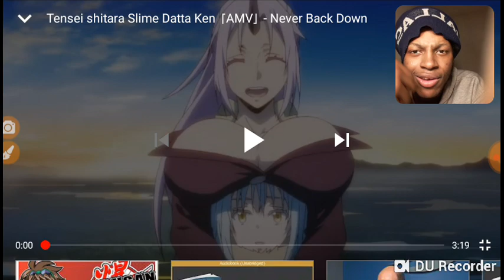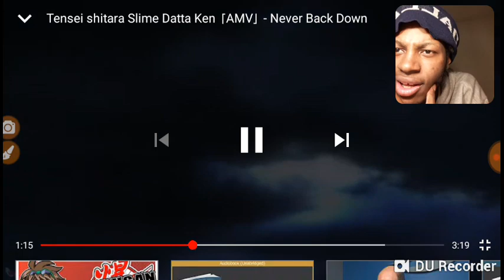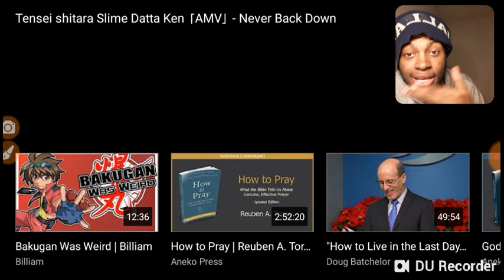Tensei shitara Slime Datta Ken (AMV) - Never Back Down Reaction